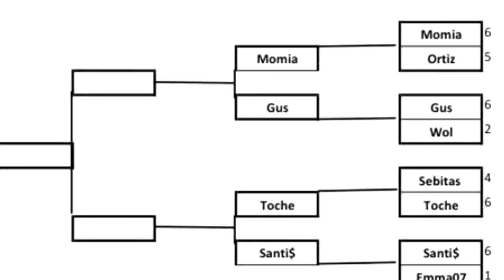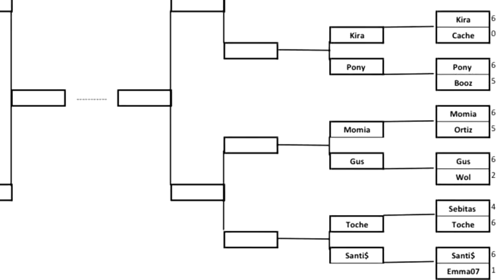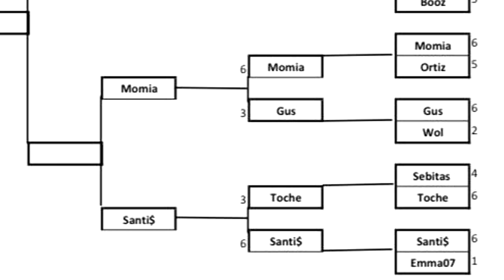8avos de final | PARTIDAS 23 Y 24 | TORNEO REVOLUCION 2020 CLAN LYCANS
PARTIDA 23 | MOMIA VS GUS
PARTIDA 24 | TOCHE VS CAYU